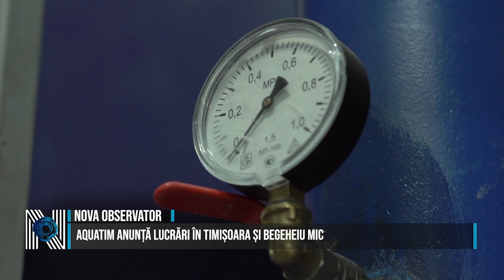AQUATIM ANUNȚĂ LUCRĂRI ÎN TIMIȘOARA ȘI BEGEHEIU MIC